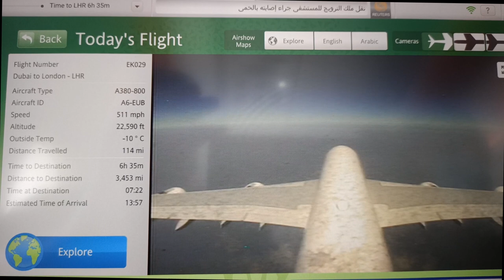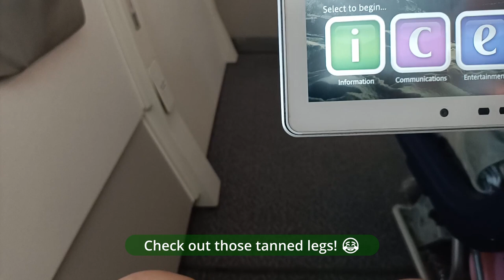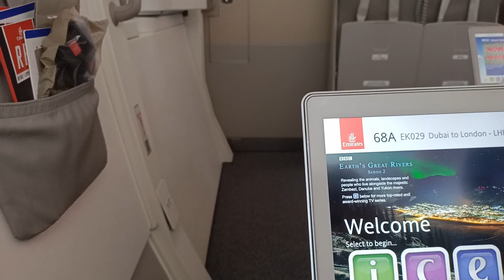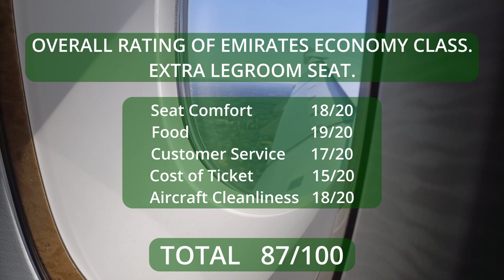Trip Report Dubai to London. Emirates Economy extra Legroom.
In this trip report i fly from Dubai to London traveling in economy class with an extra legroom seat on the Emirates airbus A380-800.
The flight from Dubai to London Heathrow took 6 hours and 30 minutes.
The report was filmed on August 7th 2022.
I chose the extra legroom seat 68A to see if the extra cost was worth the long trip from Dubai to London.
This is the first time ive reported a trip ive been on, so please go easy on me. 😁